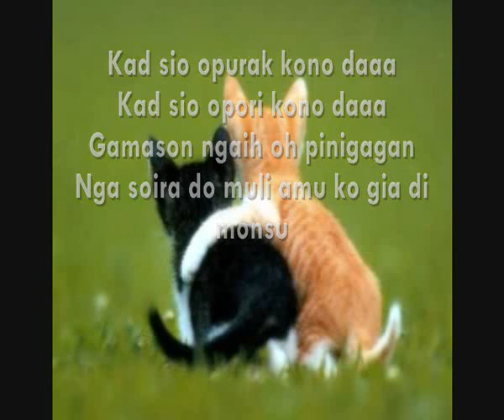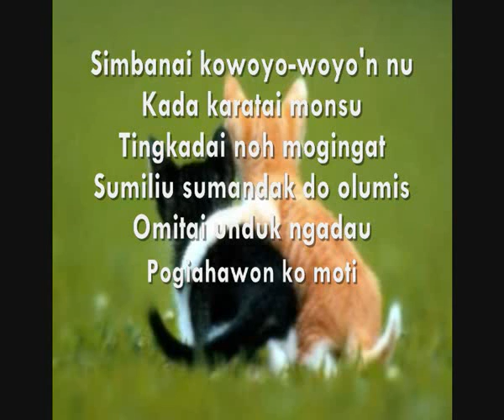Benn S Bukag Kad Sio